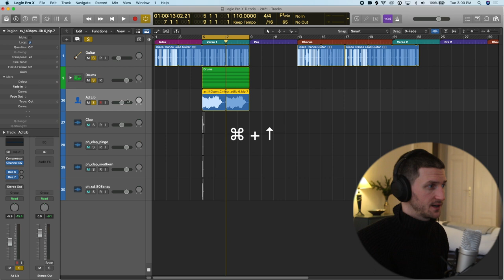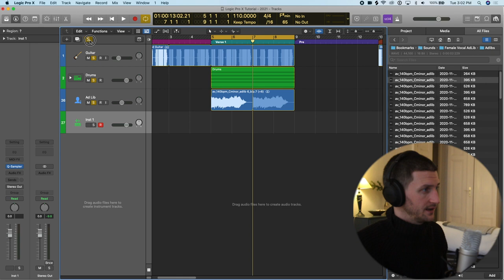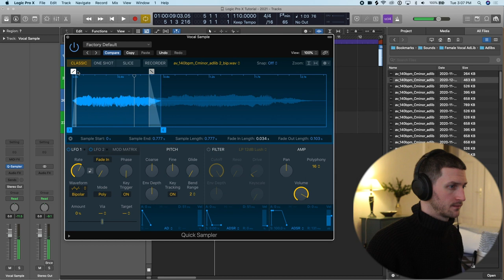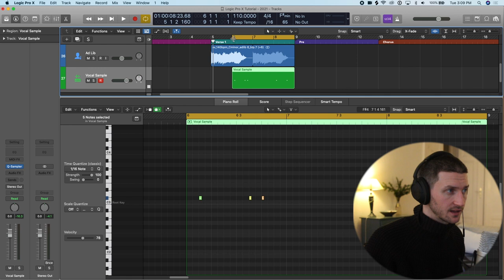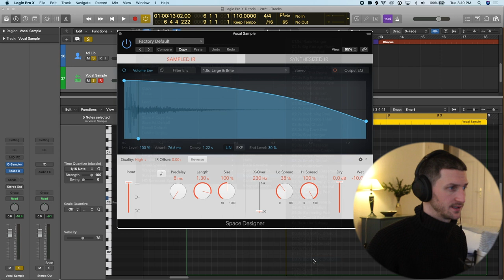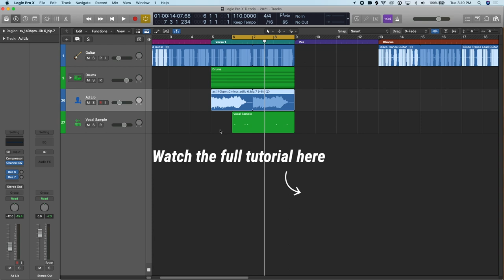How To Program A Sample On Your Midi Keyboard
When I learned how to program a sample on your midi keyboard, it opened a whole new world of music production and creativity in my songs and logic sessions. I'll show you how you can take any sample and drag it right within logic and immediately have it playable on your midi keyboard so you can record in new ideas or quickly brainstorm different melodies that you may have not though of before. Use this same knowledge as a transferable skill to drag in drum samples or any sample you like in order to quickly audition it in your track to see if it fits